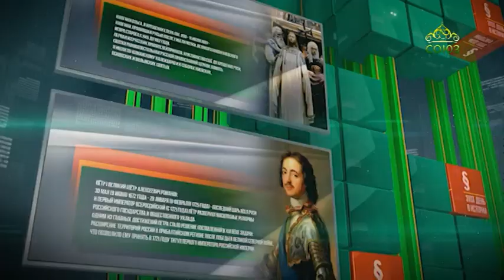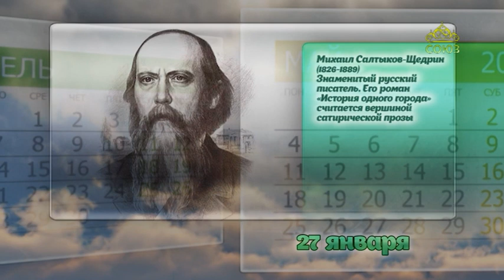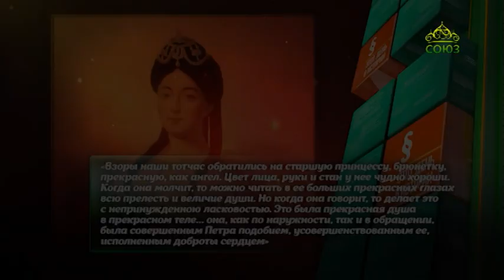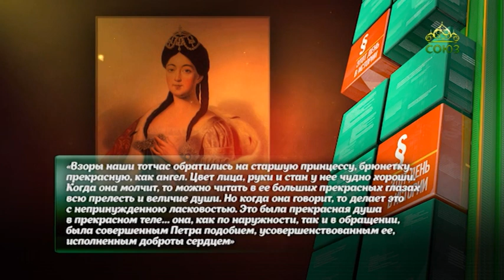Этот день в истории 27 января